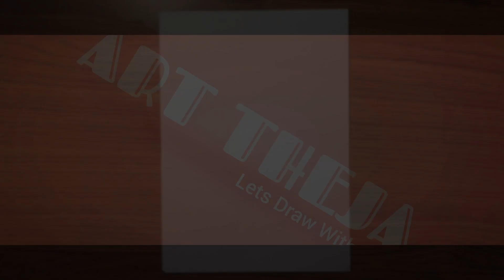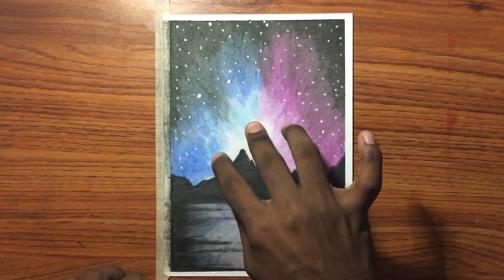Easy Scenery Drawing with Oil Pastels - step by step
Hi Guys 😊,

In this video I show you how to draw Easy scenery drawing, using oil pastels step by step.